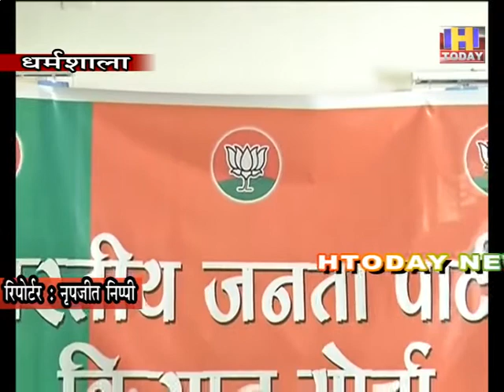17 DEC 2 कांग्रेस व क्षेत्रीय दल किसानों को कर रहे गुमराह ,,, सांसद किशन कपूर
कांग्रेस व क्षेत्रीय दल किसानों को कर रहे गुमराह ,,, सांसद किशन कपूर